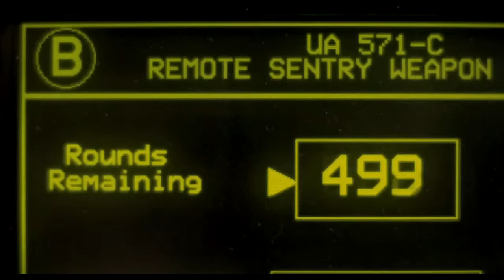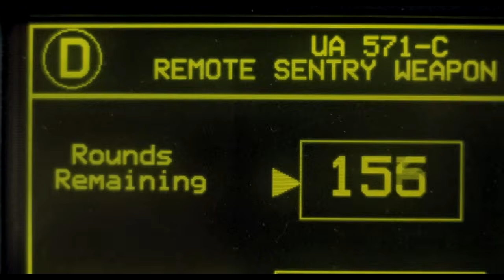sentry edit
My Edit of the sentry gun scene in Aliens